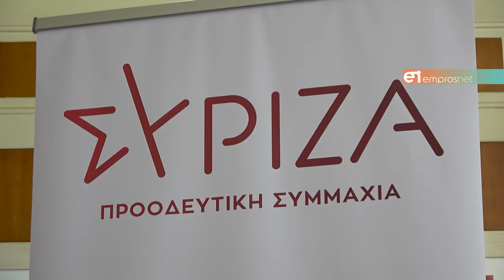Απολογισμός κοινοβουλευτικής θητείας του Γιάννη Μπουρνού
Η συνέντευξη τύπου που παραχώρησε